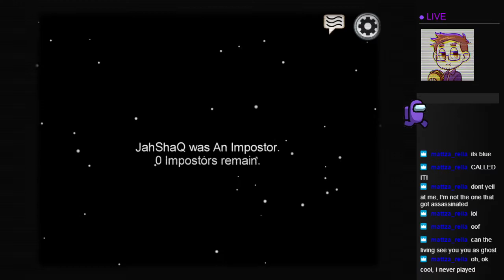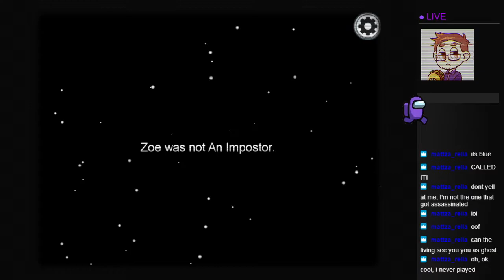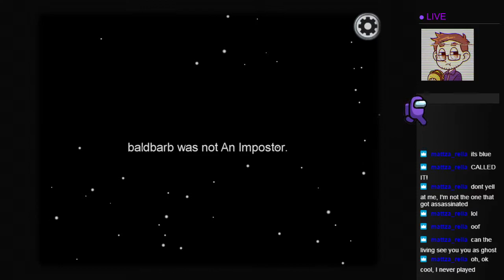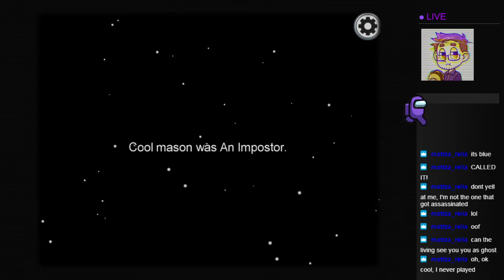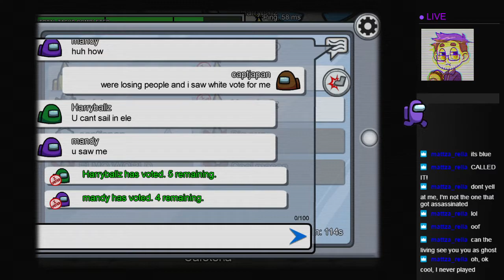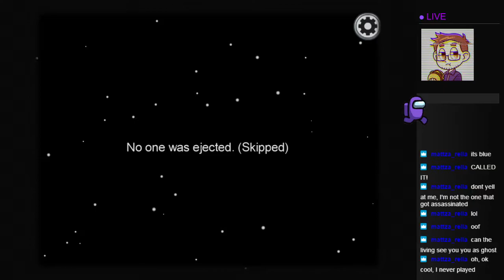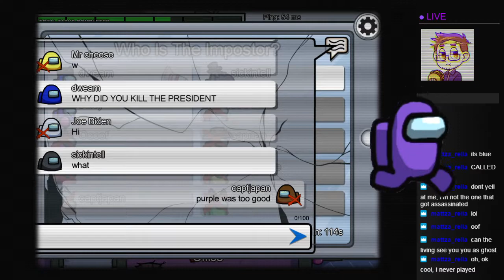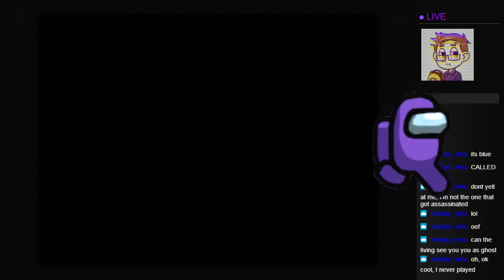Among Us | Damn it Blue!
I couldn't sleep so I killed crewmates.
(sorry if audio is too low, still getting the hang of obs)